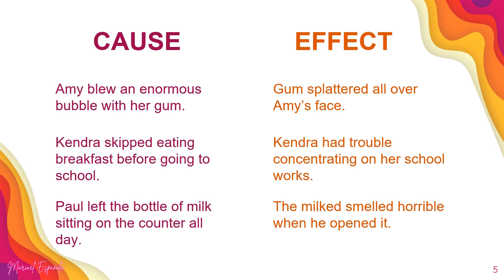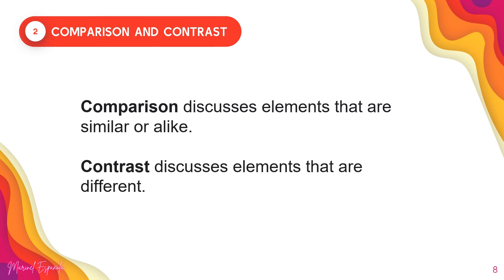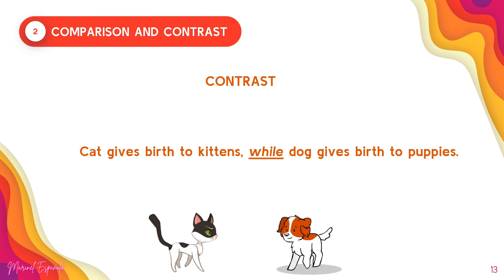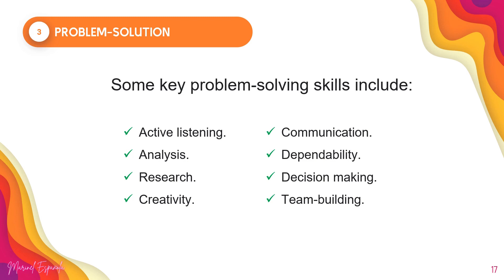TEXT STRUCTURE (MELC-BASED) GRADE 5 ENGLISH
I would love to be friends with you !

God bless!